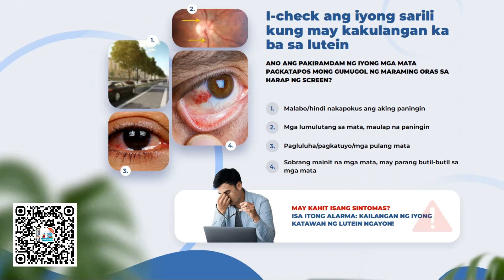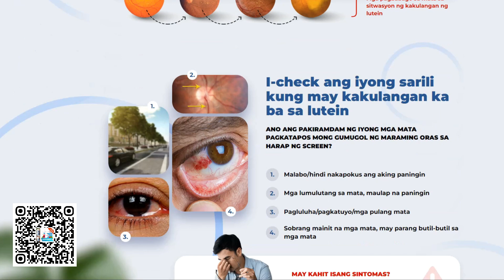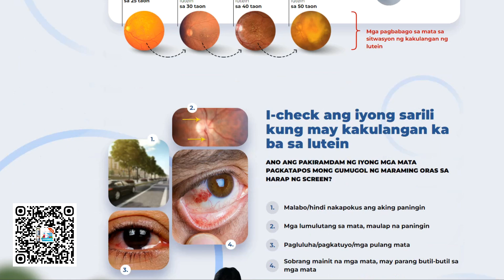Optivisol ✨kapsula ng mata👁️ Pilipinas 🇵🇭 ✨capsules✨mag-order online👓NaturalNaLunas✨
👀 Pagod na ba ang iyong mga mata? 🤓 Huwag mag-alala! May solusyon kami para sa 'yo! 💡 Ang Optivisol – isang natural na produkto na makakatulong sa iyo na mapabuti ang iyong paningin at gawing mas malinaw ang bawat araw! 🌅

✨ Gamit ang mga makapangyarihang likas na sangkap tulad ng ginkgo biloba 🍃, ekstrak ng black raspberry 🍇, at buto ng ubas 🍇, ang mga kapsula ng Optivisol ay nagtataglay ng mga benepisyo na pumipigil sa mga karaniwang sakit sa mata, tinutulungan kang manatiling malinaw at nakatutok, at nagpapalakas ng iyong paningin! 👁️

🚀 Hindi mo na kailangang mag-alala tungkol sa pagod na mga mata dahil sa screen! 🖥️ Sa proteksyon ng mga antioksidant na dala ng Optivisol, magiging handa ang iyong mga mata sa lahat ng hamon! 💪

💊 Uminom lamang ng 1 kapsula dalawang beses araw-araw, at sa loob ng 15 araw, mararamdaman mo ang pagbabago! 🎯 Kung kinakailangan, maaari mong ulitin ang kurso matapos ang 14-araw na pahinga.

🇵🇭 💬 Mahalagang Tip: Ang pagpapabuti ng iyong paningin ay nangangailangan ng balanseng approach. Sundin ang 20-20-20 rule: bawat 20 minuto, tumingin ng 20 segundo sa isang bagay na 20 talampakan ang layo. Kasabay ng Optivisol, kumain ng mga pagkaing mayaman sa bitamina tulad ng karot 🥕, spinach 🥬, at isda 🐟 para sa dagdag na suporta sa iyong paningin!

📲 Para sa karagdagang impormasyon at para mag-order, bisitahin ang aming